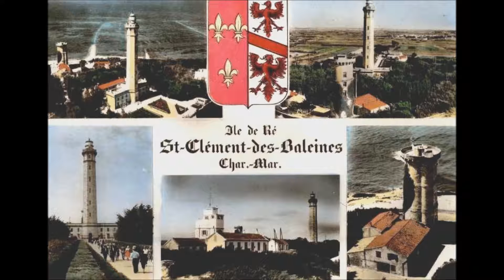Le phare des baleines 2014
Photographe amateur, sylviebernard-art-bouteville.